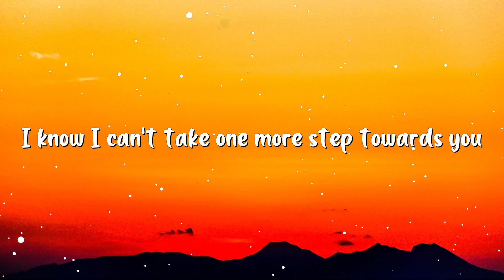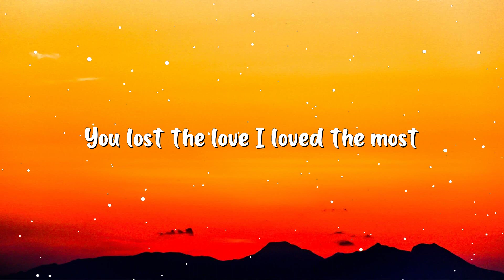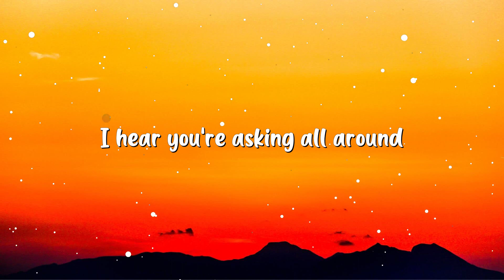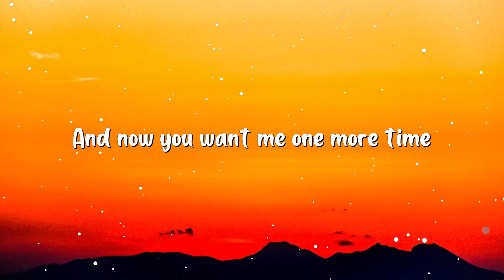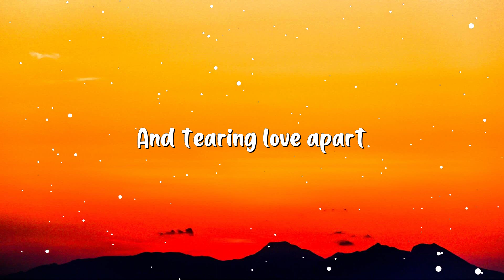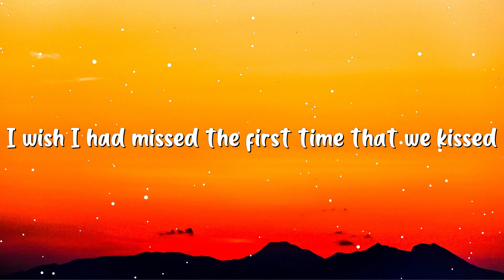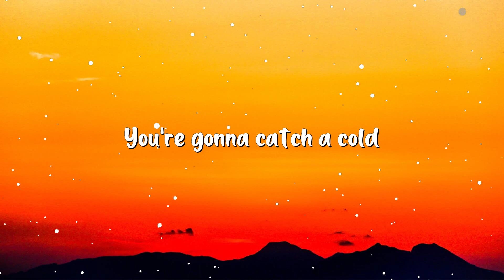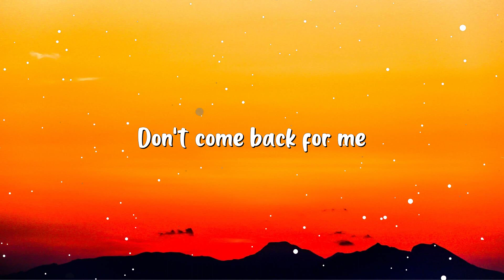Jar of Hearts - Christina Perri Lyrics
Lyrics:
[Verse 1]

[Verse 3]
Dear, it took so long just to feel alright